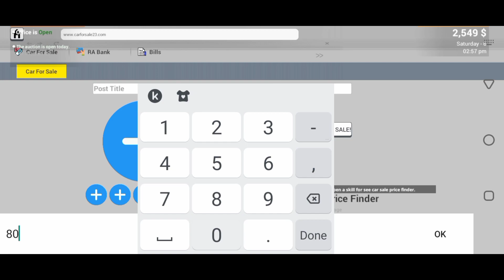I Got Audi Q7 In Car Saler Dealership Simulator - Car Saler Dealership Simulator New Update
' More Information & App Download '
►Game Developer : Arima Game Studio
►Game Name : Car Saler Dealership Simulator
►About This Games : Purchase, hire, expand. Grow your car dealership business empire and become a car tycoon.

Car Saler Dealership Simulator is an exciting and immersive game that allows players to grow their own car dealership business empire and become a car tycoon.

Starting with a small car sale showroom, players gradually expand their dealership empire by importing and exporting a variety of vehicles, from classic collectibles to modern marvels. With a diverse range of customers and a complex price offer system, players must master the art of negotiation and strategic decision-making to succeed in this exhilarating world of automotive commerce.

➢ Realistic experience with detailed graphics:
Car Saler Dealership Simulator's game design focuses on realism and attention to detail. From scouting rare vehicles to negotiating deals with customers, every aspect of the game is designed to provide players with a truly immersive simulation experience. Whether you're a car enthusiast or simply looking for a challenging and engaging strategy game, Car Saler Dealership Simulator has something for everyone.

➢ Multiple choices to decide and have fun:
The game also puts a lot of effort into customization options design and giving players many selectable choices. As players progress through the game, they can choose to specialize in specific types of vehicles, such as sports cars or classic collectibles, or focus on building a more diverse and well-rounded showroom. With a range of customization options and strategic decisions to make, players have the freedom to shape their dealership's destiny and build the ultimate car empire.

➢ Surprisngly beautiful visual arts:
The game's graphics and interface are also top-notch, providing a visually stunning and intuitive experience for players. From the sleek and stylish showroom to the detailed and realistic vehicle models, the Car Saler Dealership Simulator is a feast for the eyes and a joy to play.

Whether you're browsing through your inventory or negotiating a deal with a customer, the game's interface is designed to be intuitive and easy to use, ensuring that players can focus on the strategic decisions that matter most.

➢ In-depth Strategy Combats:
Perhaps one of the most impressive aspects of the Car Saler Dealership Simulator is the depth and complexity of its gameplay. From managing your inventory and negotiating deals to hiring staff and expanding your showroom, there are countless decisions to make and challenges to overcome. With each new level and milestone, players must adapt to new challenges and opportunities, making the game both exciting and endlessly replayable.

Car Saler Dealership Simulator is an engaging and immersive game that provides players with a unique and thrilling experience in the world of automotive commerce.

Whether you're a car enthusiast, a strategy game aficionado, or simply looking for an immersive simulation experience, this game promises to take you on an unforgettable journey through the exciting world of car sales.

Download the Car Saler Dealership Simulator today and start building your own car empire!

Thank you guys for watching - GAMING WITH AR!